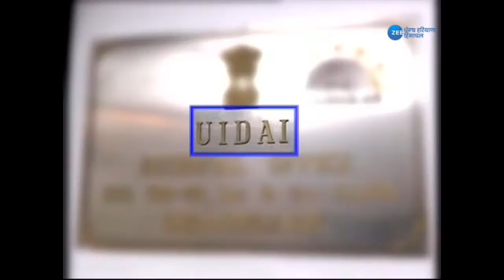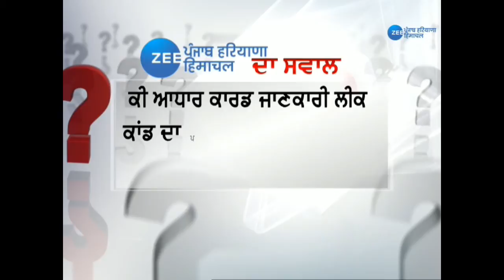ZPHH|मुद्दे की बात|Your Aadhaar number on sale for Rs500,all Aadhaar-linked details of 1billion lea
आधार में निजी जानकारी कितनी सुरक्षित?
आधार की विश्वसनीयता पर कितने सवाल?
आधार जानकारी लीक कांड कितना गंभीर?
सच्चाई के साथ निष्पक्ष और सार्थक बहस
मुद्दे की बात,@sdineshaa @INCPunjab @AAPPunjab @Akali_Dal_ @ShramitChd

ZeePHH पर मुद्दे की बात|Your Aadhaar number on sale for Rs500,all Aadhaar-linked details of 1billion Indians leaked

Your Aadhaar card will soon become your biggest and most important personal identification document, if it hasn’t already. With all the various institutions like banks and telecom service providers now requiring you to link your Aadhaar details, your 12-digit unique ID number is now of high value, which naturally makes it a prime target for hackers. After UIDAI recently assured people in India that their “Aadhaar data is fully safe and secure,” a new report has revealed that anonymous sellers on WhatsApp are selling Aadhaar details of over a billion Indians for just Rs 500.